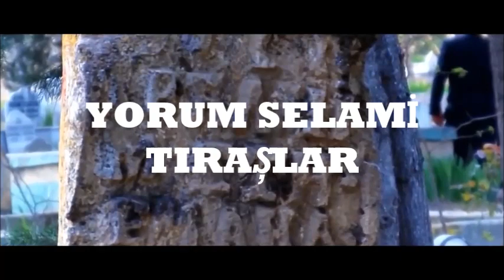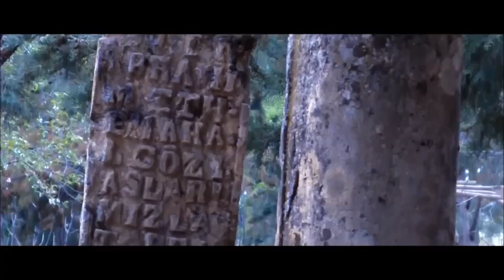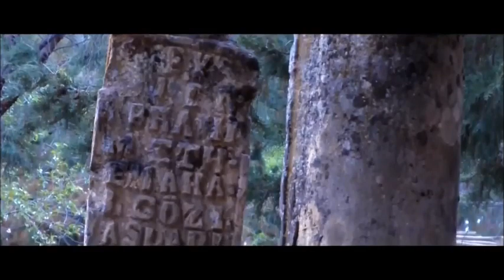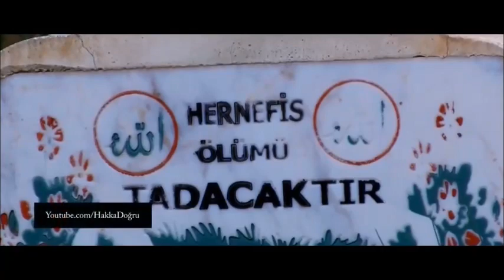BU BAYRAMDA SENSİZ Şiir İBRAHİM DİKMEN Yorum SELAMİ TIRAŞLAR